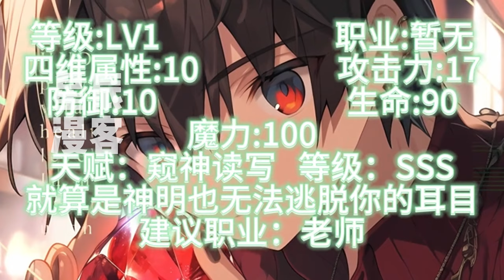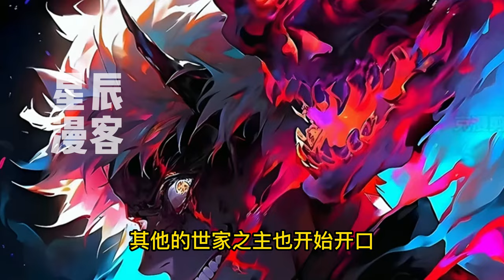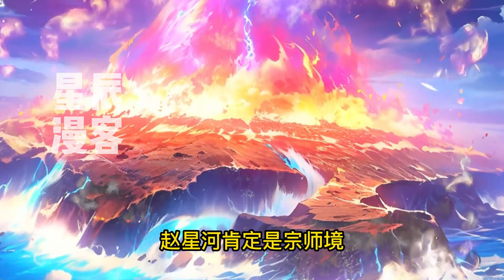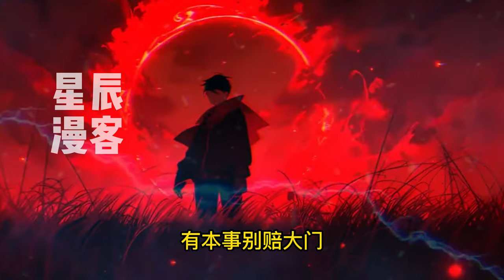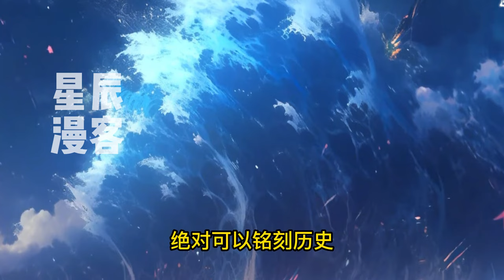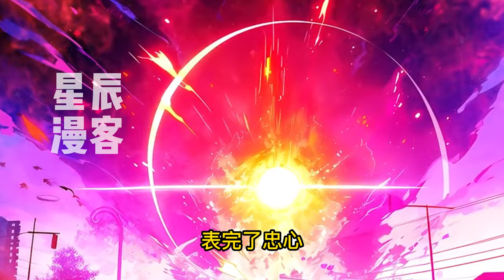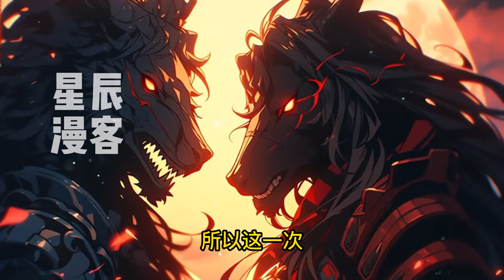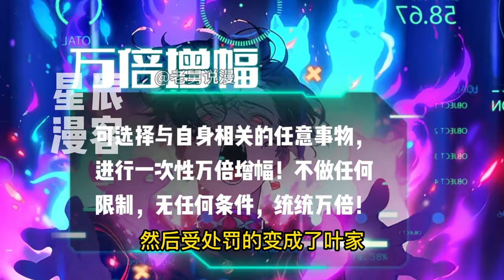【已至最新】《全球高武：我在高武世界当学霸！》1-250九州世界，武者追星拿月，凶兽摧城拔寨！赵星河穿越成了个文科生。更过分的是刚来就被人强买联考成绩。好在神级学习系统降临。赵星河誓要读书读出无敌战神